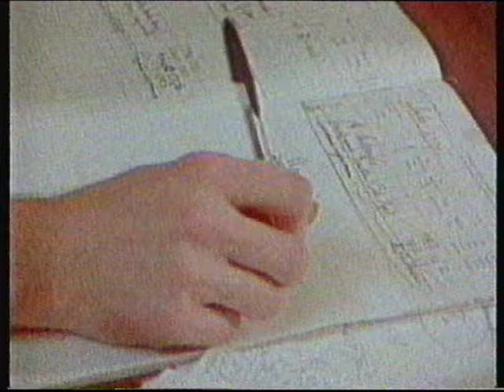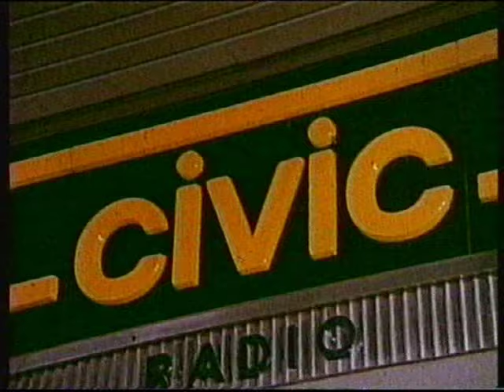TV Heaven - clips from 1971 including a very young Richard Branson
Some great clips  from 1971 - including Richard Branson, Germaine Greer, Michael Barrett - and vintage adverts for ties, tights and Ben Sherman shirts!